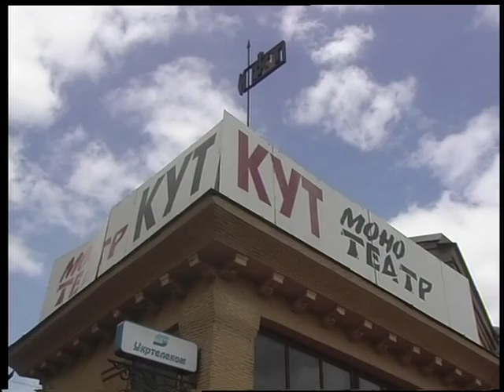Під абажуром - "Володимир Смотритель. Подвижництво в мистецтві" (03.08.16)